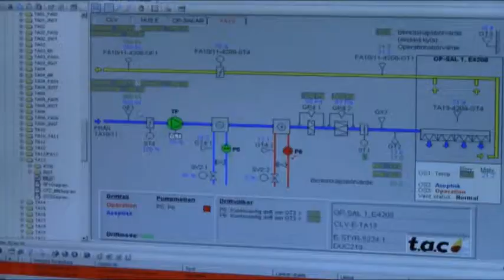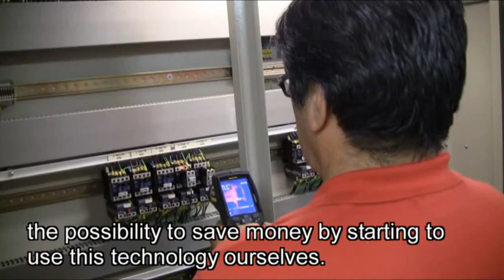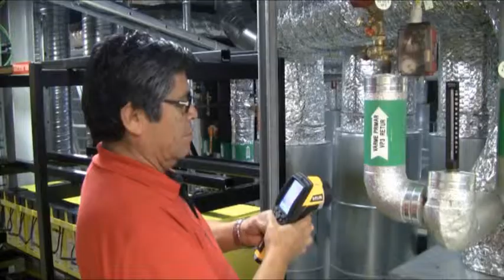Flir preventive maintenance Swedish hospital Schweiz Emitec